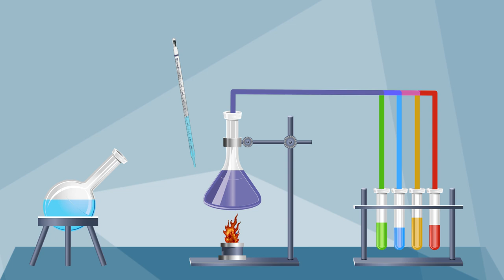Gram's Staining | Biological Techniques (Practical) | ZOO515P_Topic003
ZOO515P - Biological Techniques (Practical),
Topic003 - Practical 3: Gram's Staining,